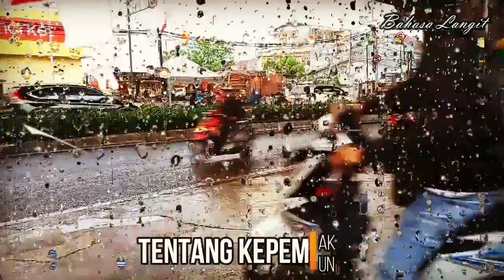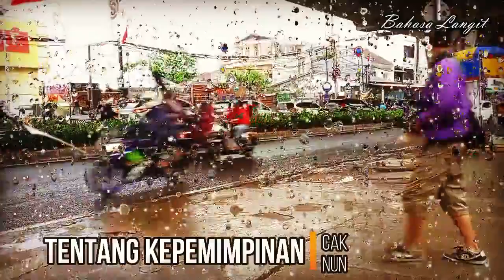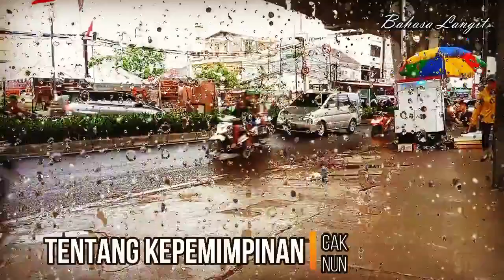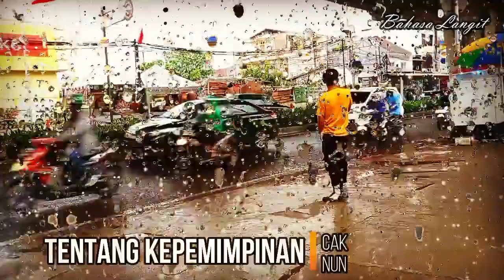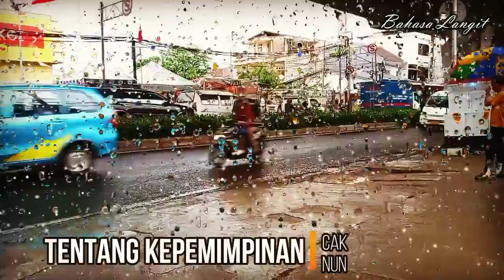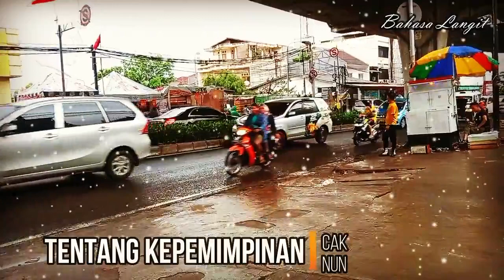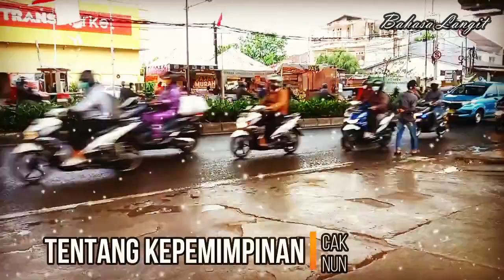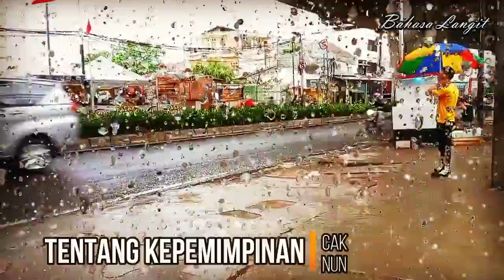TENTANG KEPEMIMPINAN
Channel yang berisi tentang belajar dan ngaji bareng Cak Nun

Terima Kasih kami ucapkan kepada Keluarga Besar Mbah Nun dan  Emha Ainun Najib sendiri,  yang menginspirasi kami dalam membuat Biografi ini.
Dalam kesempatan kali ini saya mohon ijin untuk membuat Biografi  tentang Beliau,  semata-mata karena kecintaan kami kepada Mbah Nun.

Kami juga ingin menginformasikan bahwa perjuangan beliau tidak semua anak anak muda sekarang mengerti dan faham siapa sebenarnya sosok Emha Ainun Najib/ Cak Nun.

Banyak hal yang bisa menjadi pelajaran, bahwa Sejarah tidak banyak mencatat perjuangan Beliau, tapi Mbah Nun tetap Berjuang demi Indonesia.

Channel ini berisi tentang berbagai macam Biografi Cak Nun, Esai , Skatsa dan banyak lagi yang berhubungan dengan Beliau. tentang Cak nun dan Kyai kanjeng yang tentunya  bisa membuka wawasan  berpikir kita tentang kehidupan, bagaimana keseruan ngaji bareng Cak Nun bisa ikuti terus tentang perjalanan pengajian tentang Beliau.

Harapan Kami suatu saat bisa berjumpa dengan Beliau yang menjadi panutan Kami.